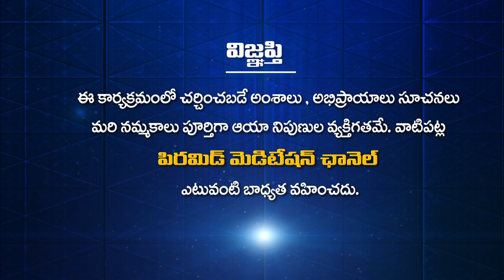ఉగాది ధ్యాన జ్ఞాన యజ్ఞం - 4 | Peravaram | Sri Vasista Gouthami pyramid | Ugadi | PMC Live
Ugadi Dhyana Gnana Yagnam 4  | వశిష్ఠ గౌతమి ఉగాది ధ్యాన జ్ఞాన యజ్ఞం - 4 | Peravaram | Sri Vasista Gouthami pyramid | Ugadi Dhyana Gnana Yagnam 4  | PMC Live